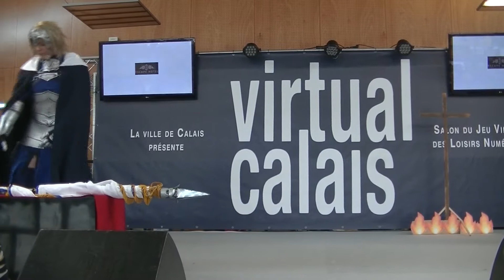Virtual Calais 10.0 - CFC 1 - Jeanne d'Arc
Virtual Calais 10.0
CFC
1ère prestation
Jeanne d'Arc